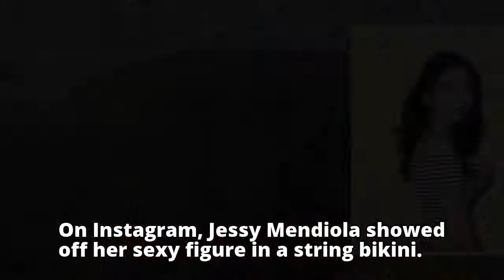LOOK: Jessy Mendiola shows off bikini body, says diet includes white rice